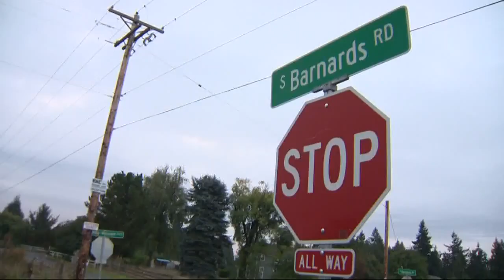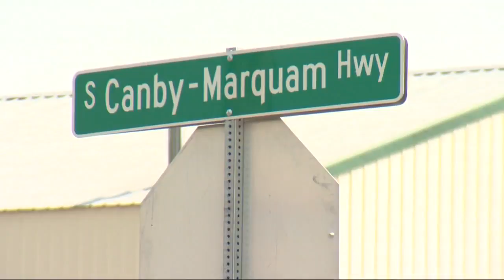Vehicles hit by bullets south of Canby